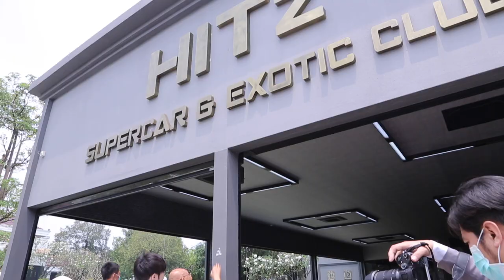FINALE WEDDING STUDIO สุขสันต์วันเกิด ม.ล.ปุญยนุช เกษมสันต์ ดุลยจินดา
FINALE WEDDING STUDIO สุขสันต์วันเกิด ม.ล.ปุญยนุช เกษมสันต์ ดุลยจินดา น้อมกราบขอบพระคุณ คุณพี่หม่อมดาวมากๆครับ ที่รักและเมตตา คุณน้องมาตลอด เนื่องในโอกาสวันคล้ายวันเกิดของคุณพี่หม่อมดาว ผมและภรรยาขออนุญาตอวยพรให้คุณพี่และครอบครัวทุกท่านมีความสุขมากๆๆครับผม ขอให้มีสุขภาพร่างกายแข็งแรงครับ กราบขอบพระคุณที่รักและคิดถึงคุณน้องตลอดเวลา ครับผม